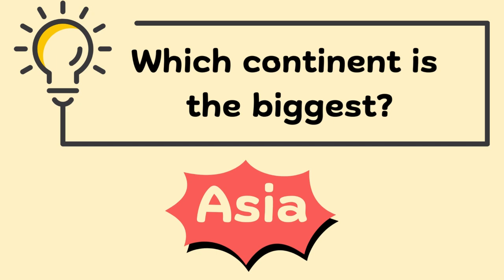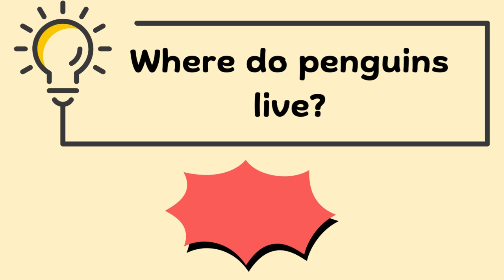7 Continents and 5 Oceans | Learn the names | Educational video for Kids | Geography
🌊 Explore the Mighty Oceans and Majestic Continents! 🗺️

In this exciting episode, we dive deep into the wonders of Earth's oceans and travel across the vast continents that shape our beautiful planet.

Get ready for an educational adventure that's perfect for kids, students, travel lovers, and curious minds of all ages! 📚💬

👉 Topics Covered:

Names and facts about the 5 Oceans 🌊

All 7 Continents and their characteristics 🌍

Fun facts and educational trivia 🎓